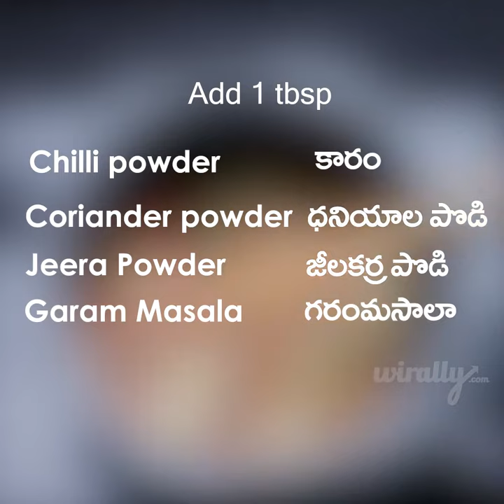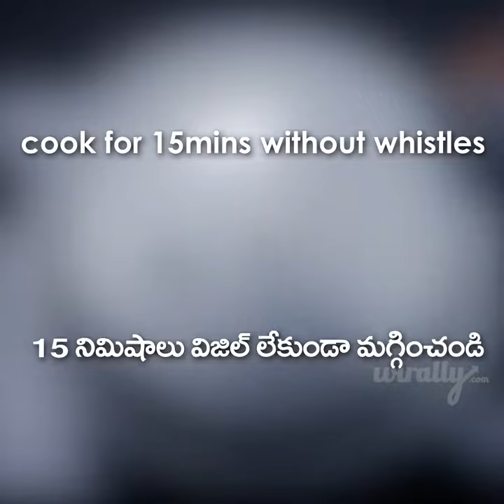Soya Pulao || Wirally Food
Biryani aina pulao aina aa name vinagaane noruripotundi kadandi...Anduke try & enjoy Soya Pulao.